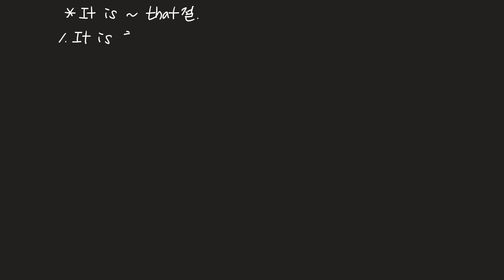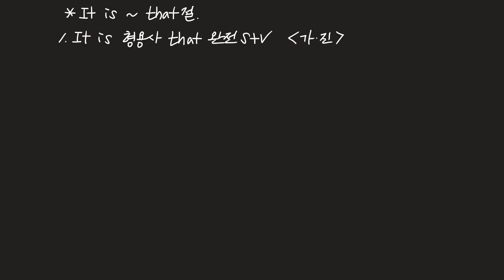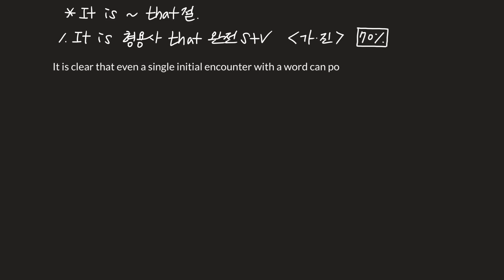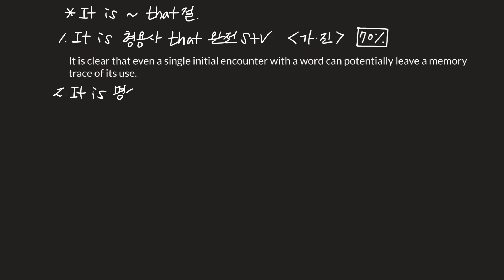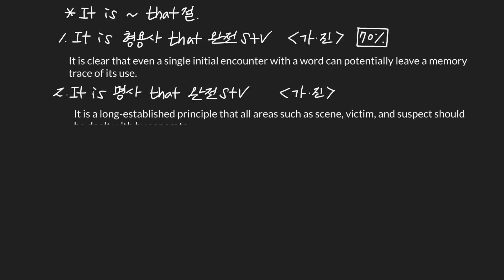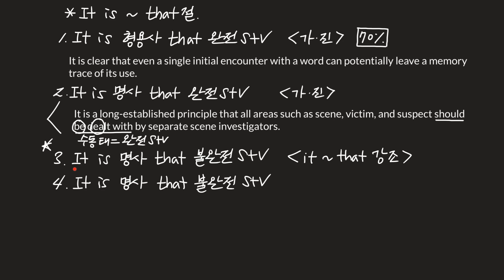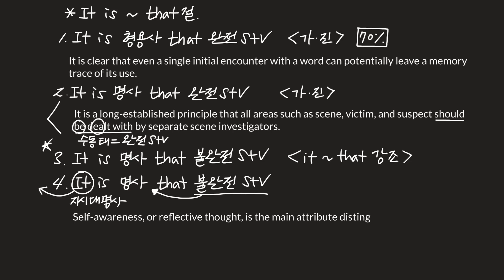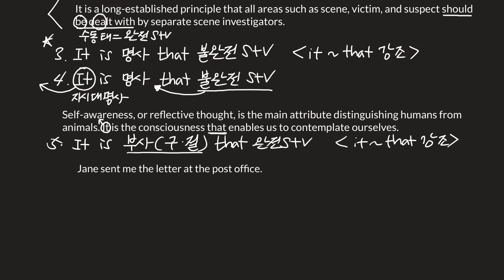It is ~ that 구문 파헤치기!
매튜쌤 영문법 - It is ~ that 구문 파헤치기!

이거 올린다고 어색하게 썸네일도 찍었다 먹고사는 게 이렇게 힘든 겁니다 여러분